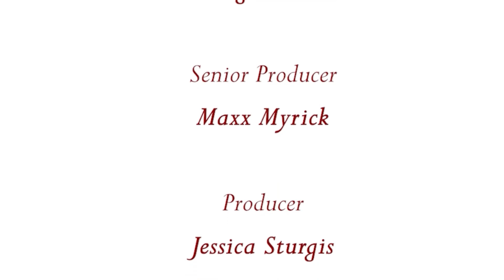insideSTYLE with Guest Sheryl Scruggs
Sheryl Scruggs, Lifestyle Architect and Interior Designer, will inspire us with her passion for creating beautiful spaces.